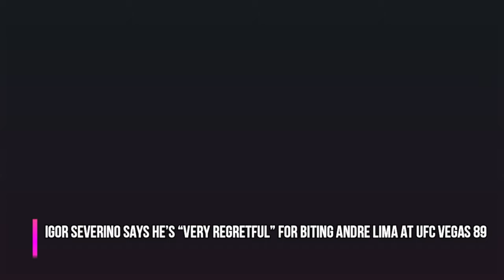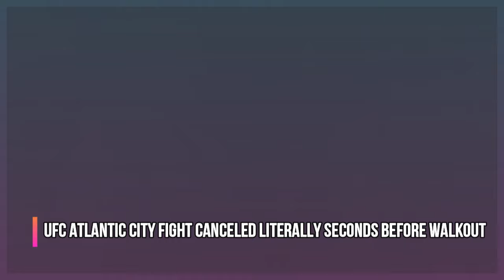UFC Community ANGRY after NEW RESULT post UFC Atlantic City, Dana White gets APOLOGY, Chris Weidman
UFC community reacts to Chris Weidman, Manon Fiorot, Joaquin Buckley performances at UFC Atlantic City, Dana White gets apology from Igor Severino, Chris Weidman vs Bruno Silva controvery, UFC Atlantic City full fight results, UFC community reacts, and much more!